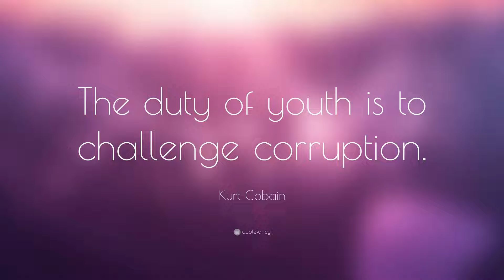Brittney Mayer Interviews with FOX NEWS "Enough is Enough with this Pedo stuff" 👏🏾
A Few AFFIRMATIONS you can speak over your life:
✨I am a magnet for all that is good, positive, and healthy.
✨I am abundant in all ways, all the time.
✨I am. (complete the sentence)

May your life be your testimony and help others seek light and salvation (freedom)!